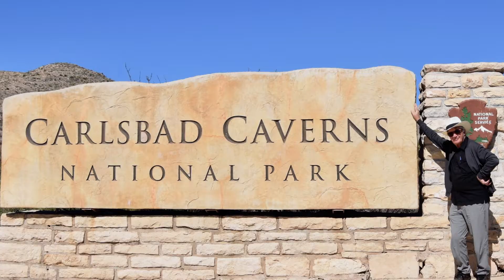Top 5 Incredible National Parks Perfect for Solo Travelers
Join us on a breathtaking journey through some of America's most stunning national parks. Whether you're an avid solo traveler or just looking for some adventure, these parks offer something unique for everyone. Gateway Arch National Park - Explore the bustling city life at the base of the Gateway Arch, America's 61st national park since 2017. With over a million visitors each year, this iconic monument is a must-see in St. Louis, attracting both history buffs and urban explorers. Badlands National Park - Venture into the rugged beauty of the Badlands for some adventurous solo hiking. Keep your camera ready for bison, prairie dogs, and bighorn sheep amidst dramatic landscapes that are a dream for wildlife enthusiasts. Hot Springs National Park - Dive into history and relaxation at Hot Springs National Park, where the thermal waters have been protected since 1921. Enjoy serene hikes and unwind in the thermal bathhouses, a perfect blend of nature and luxury. Carlsbad Caverns National Park - Delve deep beneath the earth's surface on a guided tour of Carlsbad Caverns. Explore ancient formations and the grandeur of underground chambers on the King’s Palace Tour, making it a haven for geology lovers and explorers. Big Bend National Park - Experience the vast expanses of the Chihuahuan Desert and the majestic Chisos Mountains at Big Bend National Park. It's the only national park in the U.S. with an entire mountain range within its borders, offering spectacular hiking and breathtaking views. Plan your next solo adventure and discover the natural beauty of these amazing national parks.